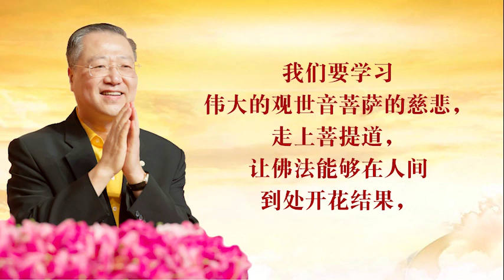卢台长2021年1月20日纪念释迦牟尼佛成道日开示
纪念释迦牟尼佛成道日
2021年师父开示

各位佛友们大家好！今天是1月20日，是农历十二月初八，是我们伟大的佛祖释迦牟尼佛的成道日，又称佛的成道日。所以民间又称为腊八节，就是佛祖释迦牟尼佛在菩提树下修行成佛的日子。

据佛经记载，我们伟大的佛陀为了寻求人生的真谛与生死解脱，毅然舍弃王位，出家修道。佛陀来到了岸边一棵毕波罗树下，发誓“今若不证无上菩提道，宁可碎此身而终不起于座”！经过七天七夜的思考，我们伟大的佛陀终于豁然大悟，认识了人生痛苦的原因以及灭除痛苦的方法，对宇宙人生真实的含义有了彻底的觉悟，这就是我们所说的“成佛”和“成道”。

在今天这么一个伟大的佛陀成道的日子里，我们要缅怀伟大的佛陀将宇宙的真谛告诉我们，让我们能够在人间就能解脱痛苦和烦恼。我们要学会懂因果，知善恶，众善奉行，诸恶莫作，方成菩提道。我们要学习伟大的观世音菩萨的慈悲，走上菩提道，让佛法能够在人间到处开花结果，沿着佛陀的脚步一直走向无上正等正觉。

希望佛友们好好努力。今天就给大家开示到这里，谢谢！
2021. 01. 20